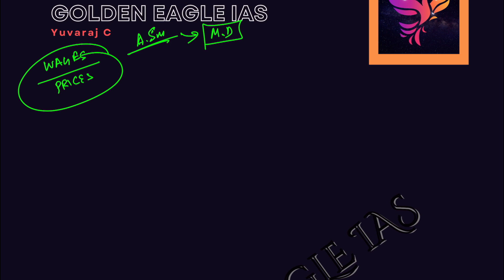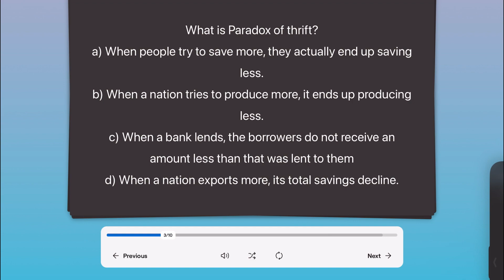Basic Terminologies in Indian Economy for UPSC, TNPSC - Part 1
Syllabus Deconstruction of Indian Economy in UPSC perspective - What to study and How to study Economy